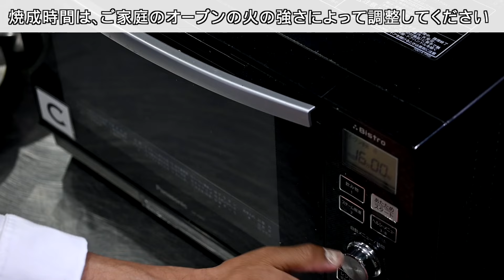絶対失敗しないコーヒーシフォンケーキの作り方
⭐️レシピ⭐️
卵黄　　　　　　　 40g
卵白　　　　　　　 30g
グラニュー糖　　　 17g
太白ごま油　　　　 15g
水　　　　　　　　 30g
コーヒー粉末　　　   3g
薄力粉　　　　　　 40g
強力粉　　　　　　 20g

◉メレンゲ用◉
卵白　　　　　95g

あなたも清水シェフ、HomePastryメンバーと一緒に
楽しく美味しいお菓子を作ってみませんか？

⭐️⭐️⭐️　関連動画　⭐️⭐️⭐️